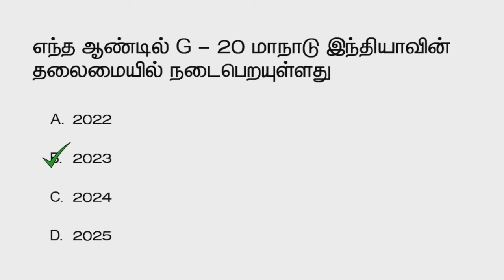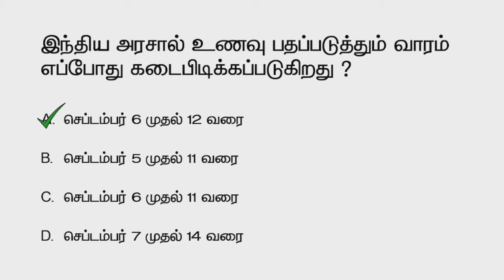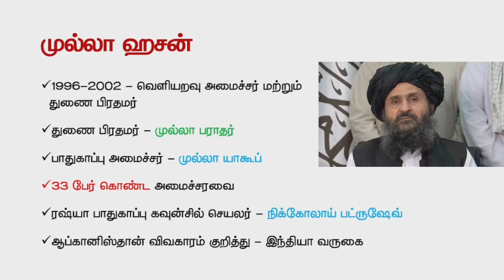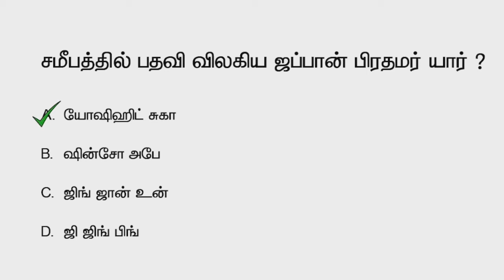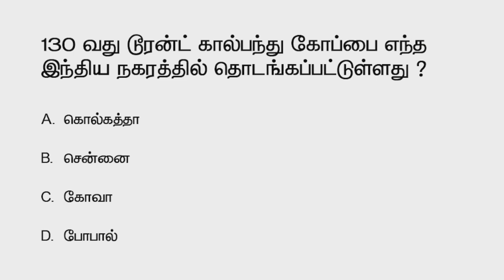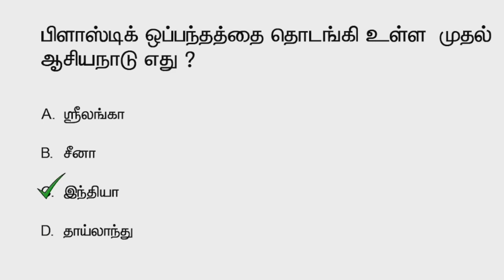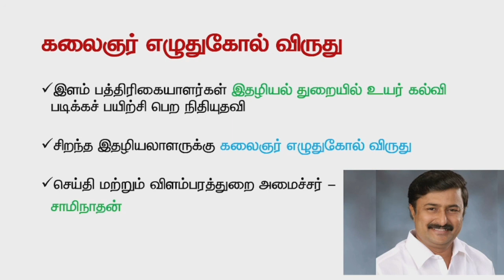Daily Current Affairs in Tamil | 8 September 2021 | TNPSC, TET, BANK, SSC | Aspirant IAS Academy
Daily Current Affairs 2021  |  8 September 2021

ADMISSIONS OPEN for UPSC, TNPSC, TET, SSC, BANKING
Offline and Online Classes Available!!
New Batch Starts From 6th September, 2021